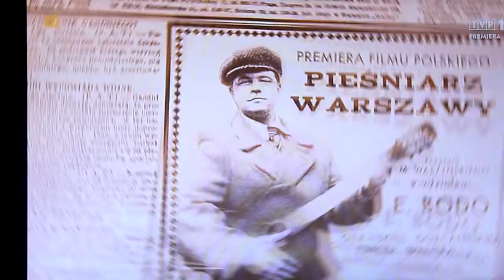Bodo pieśniarz warszawski ma romans bardzo powazny i egzotyczny